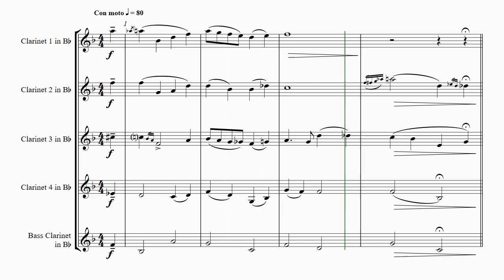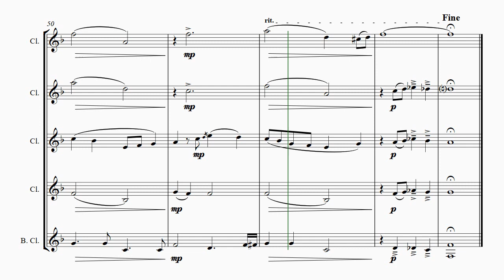Have yourself a merry little Christmas - Clarinet Quintet - Eb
About this arrangement:
from MEET ME IN ST. LOUIS - Christmas Song - A very romantic adaption of the world famous Christmas classic; made famous by Frank Sinatra. The arrangement is full of jazzy chords and features all parts. The Festive Highlight of your upcoming concerts! Holiday season is coming soon!
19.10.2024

Instrumentation:
Full Score and Parts as listed below:

Find more sheet Music for Clarinet Quintet and download it immediately :

Let It Snow! Let It Snow! Let It Snow!
The Christmas Song (Chestnuts Roasting On An Open Fire"